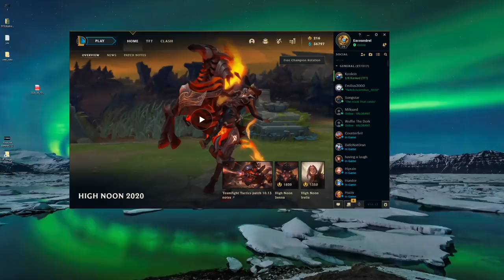TFT Clinic: Episode 2 - Analysing a Diamond 1 Game | Learn how to play TFT Set 3!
Thank you for all your submissions guys I've actually received a lot over the last few days. I will do my best to work through them and do more videos over the last few days. Feel free to submit more videos especially on this patch for the TFT Clinic!